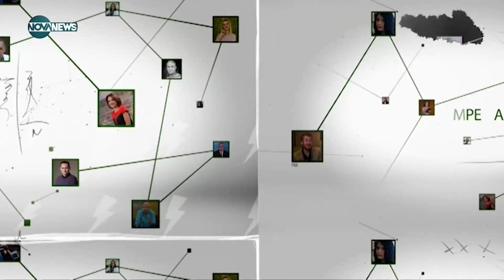Какъв въздух дишат децата в класните стаи?